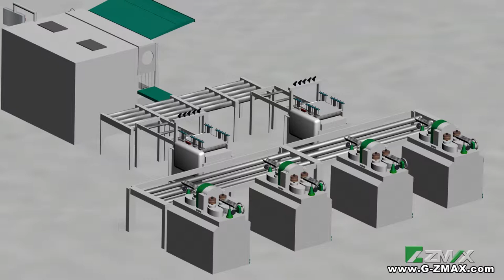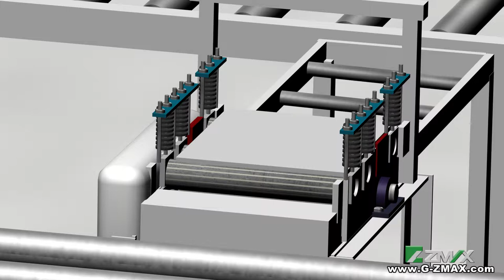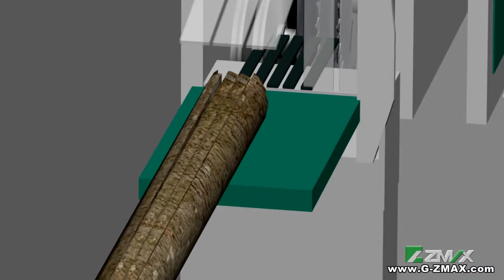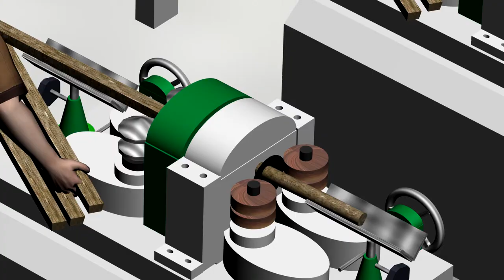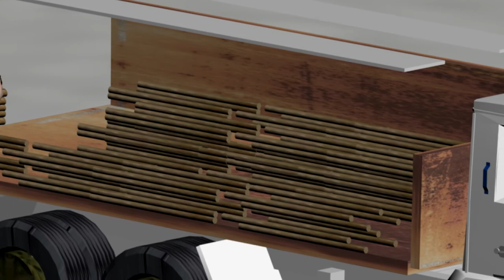Arterki Round bar / knobkerrie processing line, can produce broom handle.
Round bar / knobkerrie processing line is consist of Rould log multi-rip saw machine, Clear margin saw machine and Slab recovery machine, Round Milling Machine. Log cut into plank, then timber, then produced into round bar.